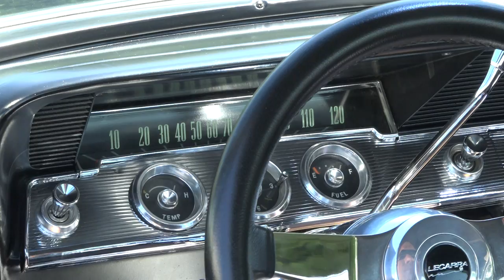135555 / 1961 Chevrolet Impala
Purchased in 2005 from a gentleman who kept it locked away in a garage for more than twenty years, this amazing Impala coupe underwent an 8-month, frame-off restoration. And, from its show-quality paint and custom leather interior to its high-winding small block, the car is a magnificent classic that literally defines the word "cool"!

BODYWORK/TRIM

One look at our high definition photos reveals a straight and solid cruiser that features no aesthetic modification. In other words: you're looking at 100% factory sheetmetal that's unchopped, unshaved and completely unaltered. Thanks to a quality restoration, every panel was straightened, aligned and hand-sanded prior to receiving a rich coat of black PPG urethane. And the depth of that finish is simply astounding, enhancing some of the best lines to ever breach GM's Warren Tech Center.

ENGINE

Pop the hood and you'll find a reliable, 355 cubic inch Chevrolet small block that's been fully rebuilt and fitted with polished aluminum heads. Revs are created when a finned MQQN Equipment air cleaner floats wind in to a polished Edelbrock Performer EPS intake, by way of a coated, Weber-style carburetor. At the perimeter of that intake, finned MQQN Equipment valve covers hang a polished cap and breather over coated block hugger headers. Behind that breather, a proven Mallory distributor shoots spark through loomed plug wires. At the front of those looms, traditional V-belts spin polished pulleys in front of a polished alternator, polished power steering components and a polished Edelbrock water pump. And in front of those ancillaries, a glossy radiator plays well with a large puller fan and a polished cap. Despite being a thoroughly massaged piece, the Jet Black mill looks right at home in the car's spotless engine compartment. And details, like a chrome coil, a MQQN Equipment temp gauge, a chrome fuel pump, braided fluid lines and a chrome master cylinder, mix first-rate looks with first-rate functionality.

DRIVETRAIN/SUSPENSION

As expected, the restoration work under this Impala is just as spectacular as its body and engine bay. Solid floors wear quality undercoating, which looks great against a glossy frame and glossy chassis components. At the center of that chassis, a familiar Turbo-Hydramatic 350 3-speed utilizes a high-stall converter to funnel torque through an original axle. Fluid power steering and tubular control arms make quick work of turns while a combination of discs and drums bring everything to a quick halt. The aforementioned headers dump spent gases in to ceramic-coated pipes, which employ Flowmaster Hushpower mufflers. Everything rolls on polished American Racing Hopsters, which spin 245/40ZR18 BF Goodrich g-Force T/As in front of 275/35ZR20 BF Goodrich g-Force T/As. And items like a stainless fuel tank, a polished flywheel cover and a finned transmission cooler round out a roster of impressive hardware.

INTERIOR

This Chevy's beautiful leather interior was designed to seamlessly blend original and new equipment, and it's a smashing success! Twin buckets are sumptuous and comfortable, separated by a custom, Impala-branded console. Original factory gauges remain in a factory dash next to a modern Pioneer CD player and correct Delco All Transistor Radio. And in front of the driver, a leather-wrapped Lecarra steering wheel laps billet foot pedals and a polished, tilting column.

Bubble top' Impalas have always been highly-sought cars, and this one makes it easy to understand why: custom classics simply don't get much nicer! for more information.